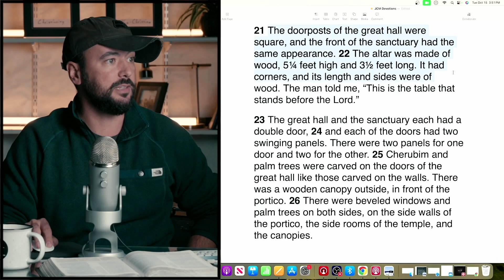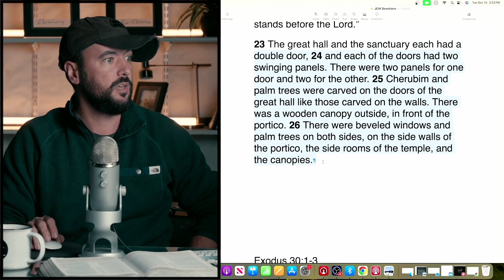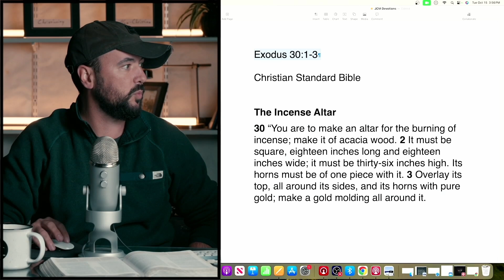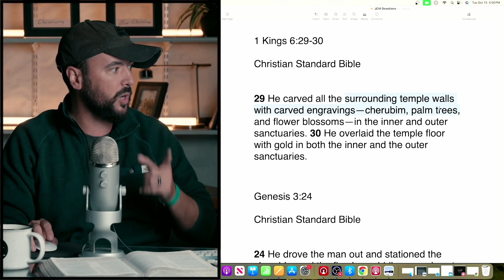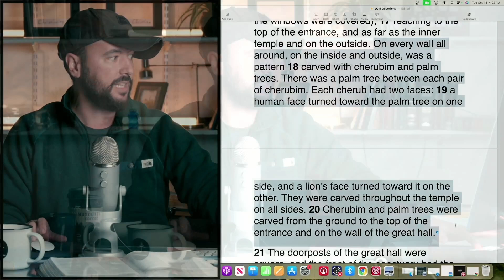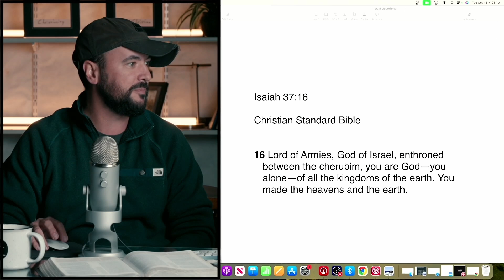Devotion 1122 | Ezekiel | Redemption Church